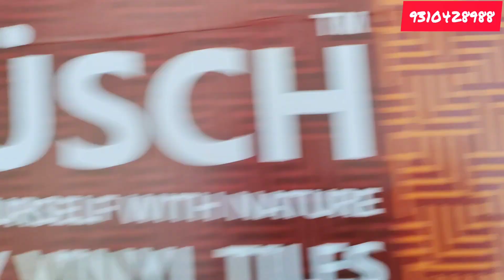Best PVC Vinyl Flooring Installation With Complete Details | How to Install Vinyl Flooring Tiles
Timings- All Days Open (10am-8pm)
               Except Tuesday (10am-1pm)

Complete Address- A-2 KRISHNA PARK DEVLI ROAD KHANPUR, Delhi, India 110062.
Nearest Metro Saket (Yellow line )

PVC Vinyl Flooring is a Soft flooring option that can be installed on your Existing floor. In this video we will cover Complete Installation process of Vinyl Flooring in detail.
Vinyl Flooring comes in 2 types
1. Roll - 18/40 rs sq.ft
2. Tiles/Planks - 60 rs sq.ft

⭕ We PROVIDE ALL TYPES OF INTERIOR WORK IN DELHI.
🔵PVC WALL PANELLING/ LOUVERS
🔵PVC FLOORING/WOODEN FLOORING
🔵ARTIFICIAL GRASS
🔵3D WALLPAPERS
🔵BEDSHEETS
🔵BLINDS
🔵CARPETS
🔵CURTAINS
🔵ALL TYPES OF MATTRESSES & SOFA RAW MATERIAL.

Few Benefits of Installing Vinyl flooring are as follows
1. Cost effective
2. Durable
3. Easy to install
4. Water resistant
5. Termite Resistant
6. Variety of options

AFTER WATCHING THE FULL VIDEO DONT FORGET TO SUSBCRIBE TO OUR CHANNEL TO GET THE LATEST UPDATES !.

➡️Other Important Tools 👇

1) SR 505
2) CUTTER
3) TOOL KIT

➡️VLOGGING SETUP/GEARS I Recommend

MY MICROPHONE 1
MY MICROPHONE 2
MY FLEXIBLE TRIPOD
MY TRIPOD
MY CAMERA
MY WATCH

PVC VINYL FLOORING INSTALLATION WITH PRICE
HOW TO INSTALL PVC FLOORING
PVC FLOORING OPTIONS
PVC VINYL FLOORING KAISE INSTALL KAREN
BEST PVC FLOORING
VINYL TILES INSTALLATION
PVC VINYL ROLL FLOORING
HOW TO FIX VINYL FLOORING
PVC VINYL FLOORING PRICE
CHEAPEST VINYL FLOORING

More ABOUT AGGARWAL FOAM

AGGARWAL FOAM IS A SOLE PROPRIETORSHIP FIRM which was established back in 2003 and since then we are dealing in mattresses, pillows, blankets, cushions, bed sheets and all types of sofa material.
Our prime focus is on delivering the best quality products and services that meet our customer needs.
So quickly visit Our Showroom to Experience Luxury.